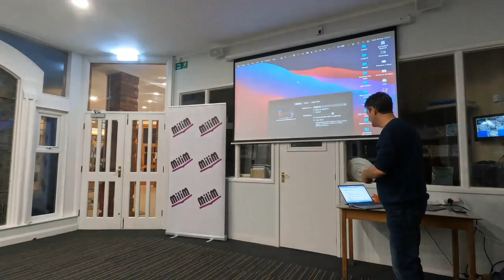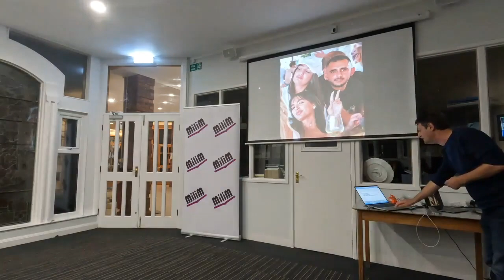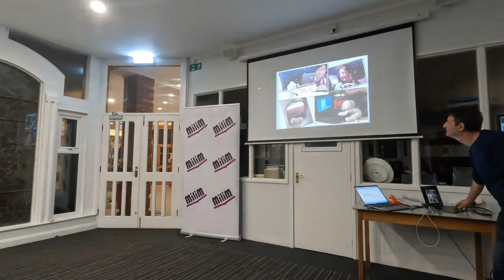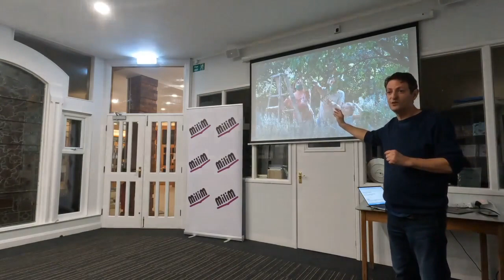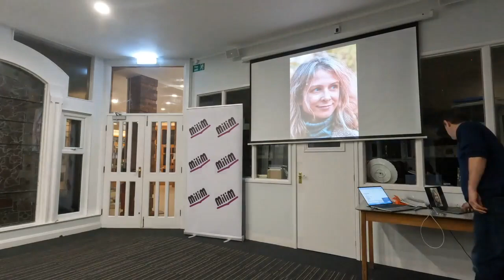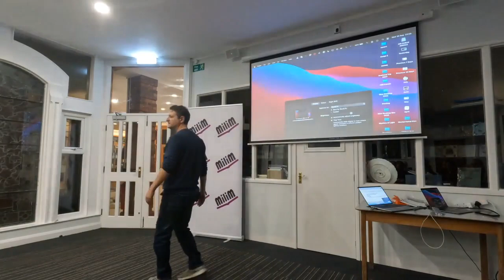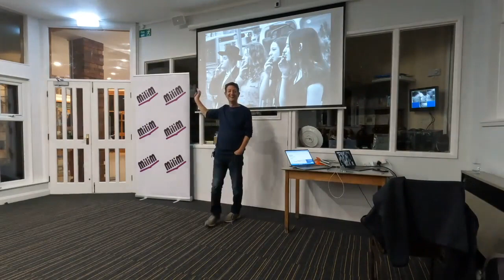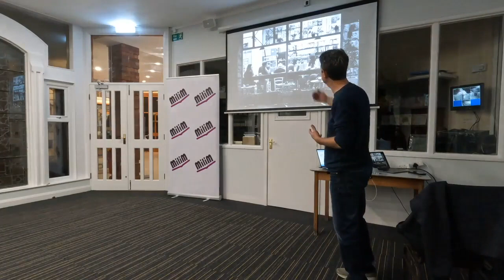Jerusalem artist Alan Meerkin talks about street photography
Alan Meerkin talks about his journey as a photographer and about 'Quotidian', his traveling exhibit of Street Photography in Israel.

The talk was hosted by Milim in Leeds, England, in August 2023.